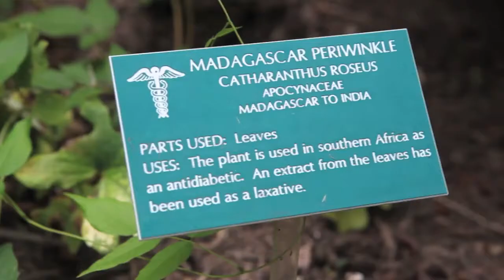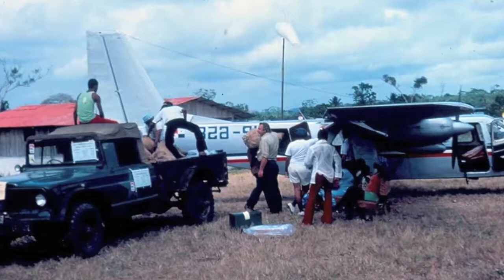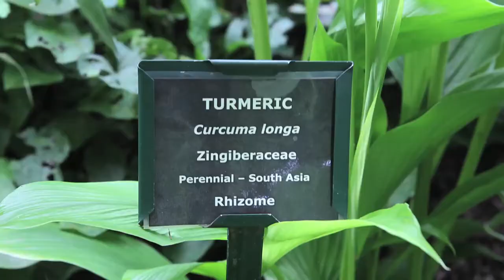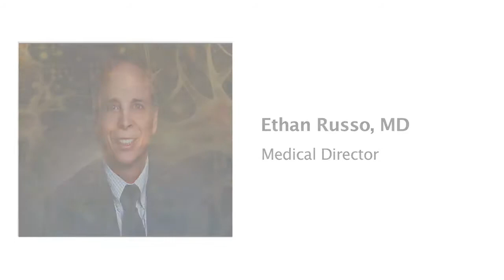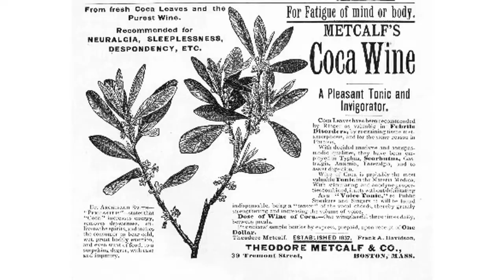The Green Farmacy Garden: Interview with Dr. James A. Duke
July, 2016, a conversation with renowned ethano-botanist, Dr. James A. Duke at the Green Farmacy Garden in Fulton, MD.

Every plant contains thousands of active photo-chemicals.  Furthermore, our bodies have co-evolved with the natural world, thus our genes recognize these compounds in plants, especially if its a food you have been eating, or your ancestors have.  When we ingest plants our bodies select from these thousands of photo-chemcials, grabbing the ones it needs, to promote homeostasis in the body, and discards those it doesn't need.

Modern pharmaceuticals, which are often a single compound, have dramatic effects and dramatic side-effects in the body.  There is no plant matrix, no accompanying entourage of thousands of photo-chemicals, to keep it in balance in the body.

Herbal medicine is most often safer, cheaper, and sometimes more efficacious than synthetic drugs.